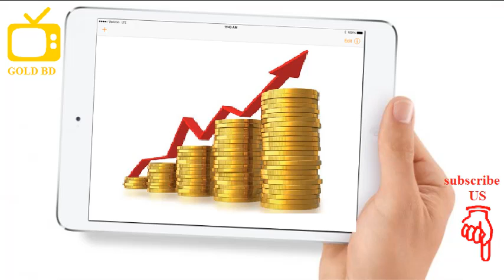David Morgan: New Ways to Use Your Gold and Silver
Coming up David Morgan of The Morgan Report joins me to discuss the year ahead for silver. He also gives some great advice on how to make and keep profits when investing in precious metals and talks about a tipping point he sees ahead in the silver market. Don’t miss a fantastic interview with the silver guru himself, David Morgan, coming up after this week’s market update.